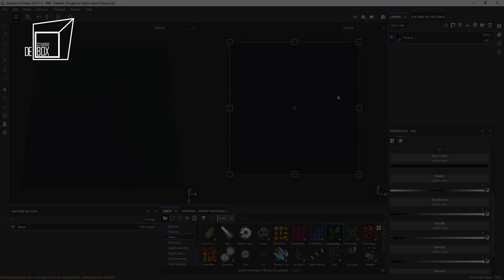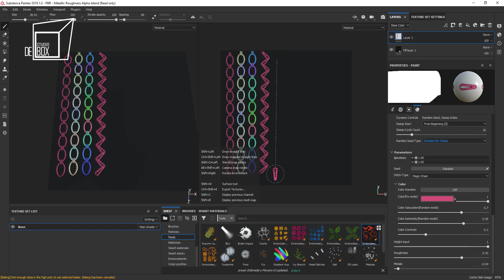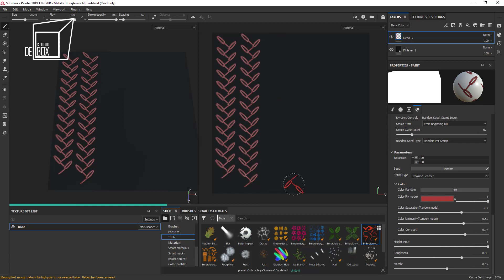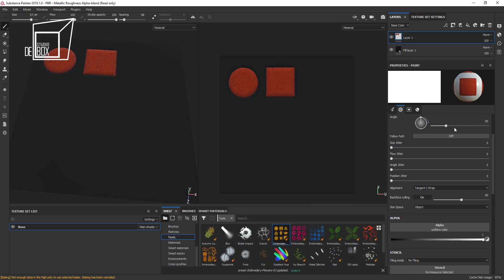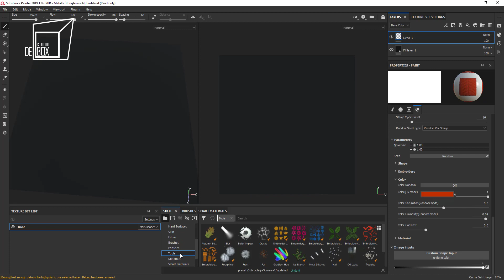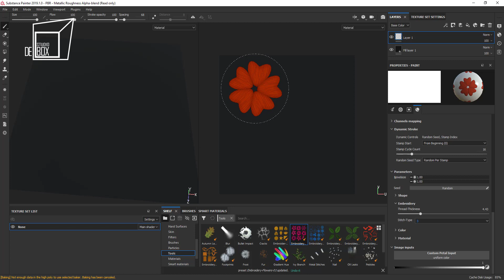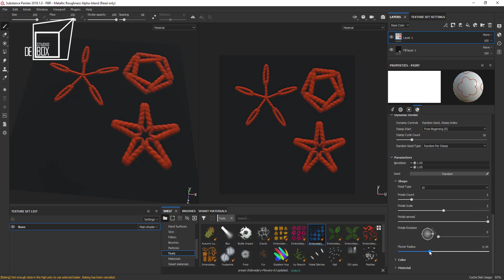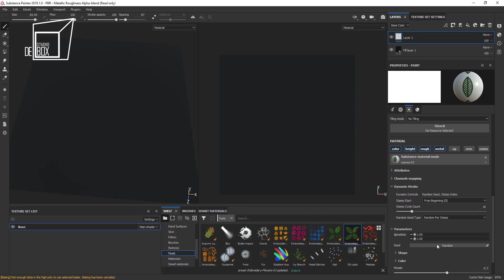DeboxStudio-Embroidery toolkitVol-01-Substance Painter tool.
Hey everyone. It's a friendly "How to" from Debox Studio.
Today I'm gonna show you how to use Embroidery Toolkit in substance Painter.

Listen ad-free with YouTube Premium
Song
Six Seasons
Artist
Unicorn Heads
Album
Six Seasons